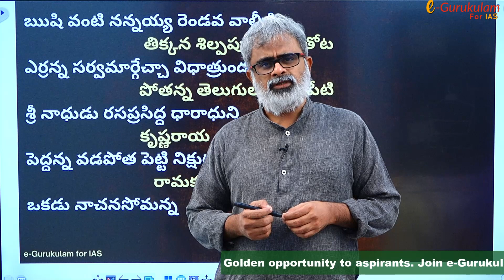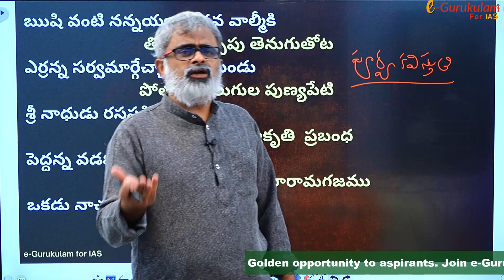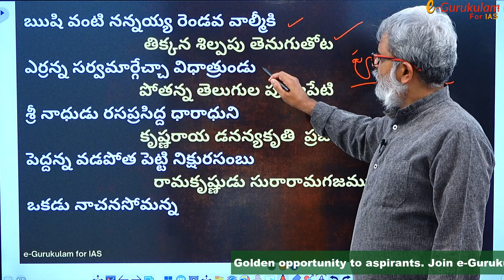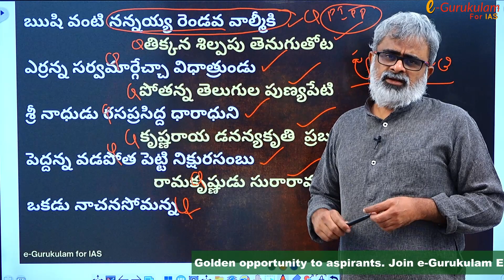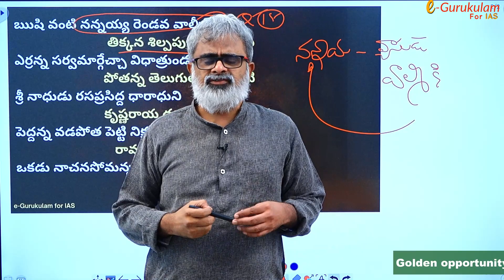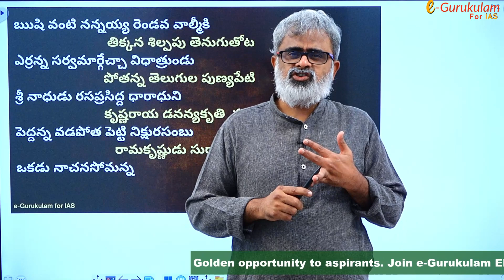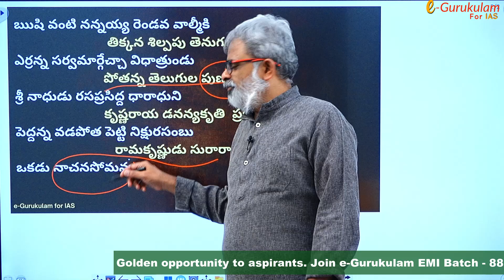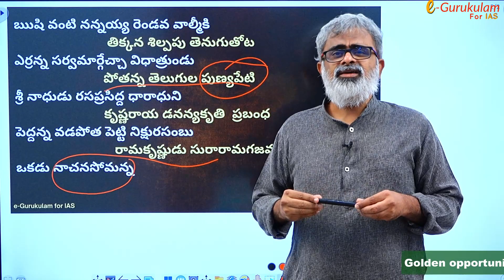ఒక్క దెబ్బకు 9 పిట్టలు! | Akella Raghavendra | IAS Telugu Literature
Akella Raghavendra's e-Gurukulam for IAS is a guidance-providing platform for cracking the Civil Services Examination.
e-Gurukulam provides guidance and mentorship program for General Studies and exclusively teaches Telugu Literature Optional by Akella Raghavendra Garu.